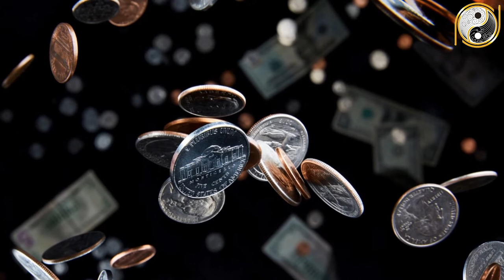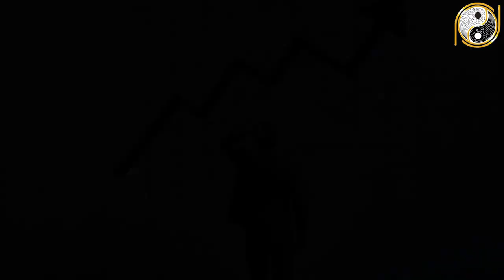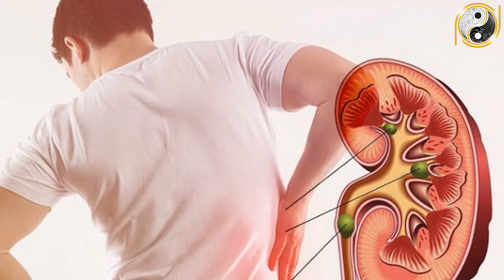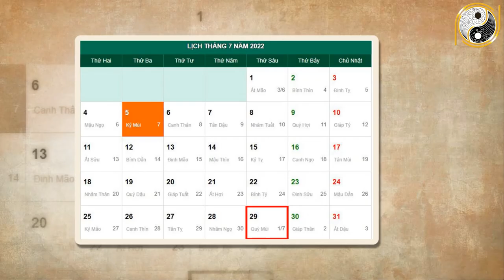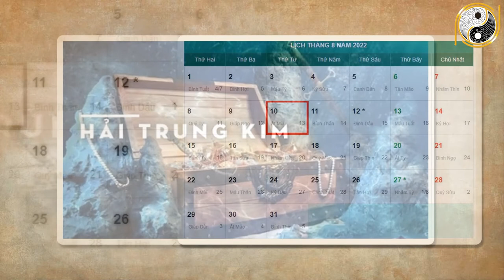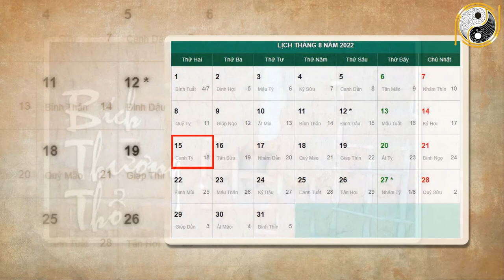Tháng 7 ÂL Năm 2022 Tuổi Ất Sửu 1985 Phúc Lộc Tự Đến, Giàu Sang Hưởng Lộc Trời Trời Ban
01. Linh phù giải hạn
02. Hồ lô hóa giải Ngũ Hoàng
03. Mai Hoa Phú Quý
04. Gương bát quái tinh cầu
05. Kim bài thái tuế 2023
06. Vòng tam hợp Dần Ngọ Tuất
07. Vòng tam hợp Thân Tý Thìn
08. Vòng tam hợp Hợi Mão Mùi
09. Vòng Tam Hợp Tỵ Dậu Sửu
10. Bát bảo tâm kinh
11. Minh Quang pháp bảo cầu
12. Minh Quang pháp bảo lục giác
13. Tỳ Hưu Lộc Tài (Đồng)
14. Tỳ Hưu Khai Vận ( Bạch Ngọc)
15. Bách Niên Tụ Tài ( tụ tài lộc)
16. Song long ngọc ấn ( ấn thăng quan)
17. Kim bài ngũ Lộ Thần Tài
18. Hồ lô bình an ( treo xe)
19. Móc khóa văn xương
20. Ống bút văn xương gỗ đào
21. Bút văn xương gỗ đào
22. Bút văn xương gỗ đào nhỏ
23. Hoa mai kim tiền ( mạ vàng )
24. Các vật phẩm phong thủy khác Tháng 7 ÂL Năm 2022 Tuổi Ất Sửu 1985 Phúc Lộc Tự Đến, Giàu Sang Hưởng Lộc Trời Trời Ban